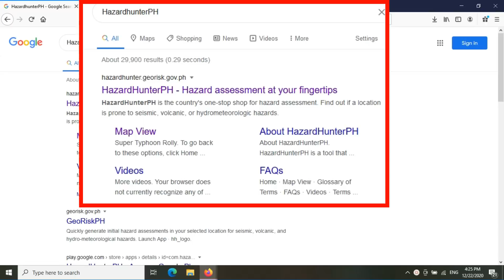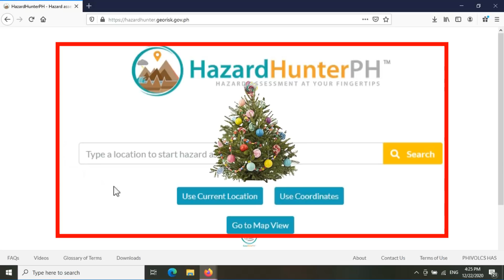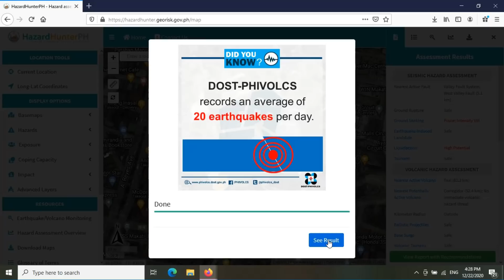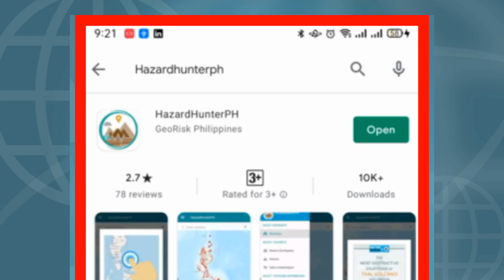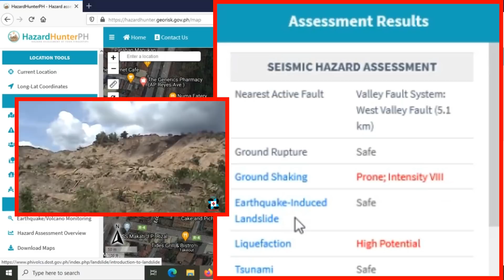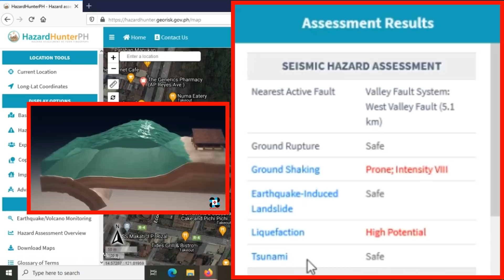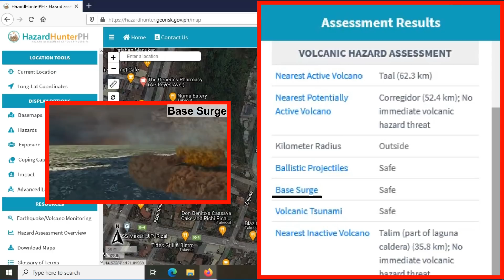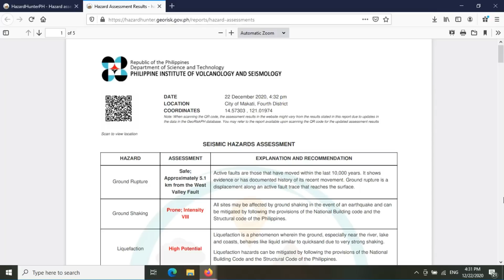Unsafe magtayo ng bahay/Gusali sa mga lugar na ito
NO BUILD ZONE!!
Mga lugar na hindi dapat tayuan ng bahay oh anumang Istruktura.
Mga lugar na prone sa Ground rupture
Mga lugar na prone sa Baha
Mga lugar na prone sa Storm surge
Mga lugar na prone sa Volcanic Eruption